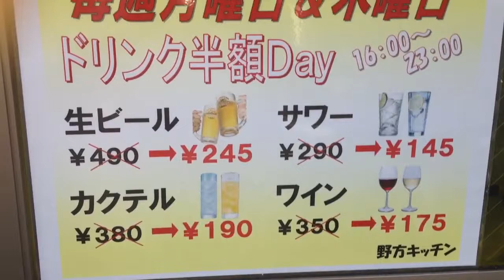Jul 16, 2013